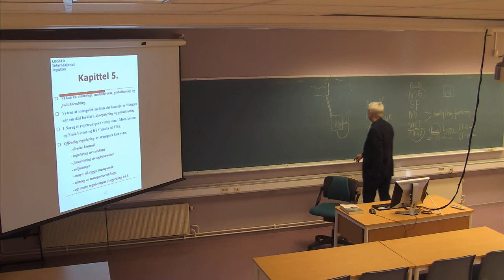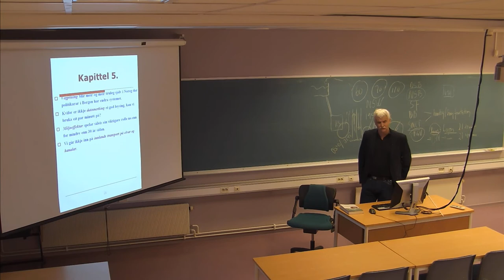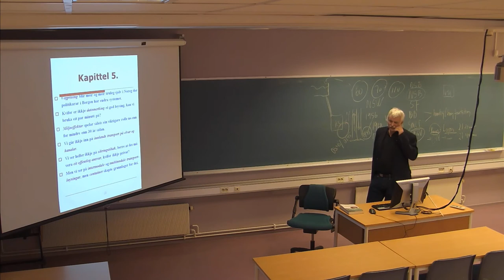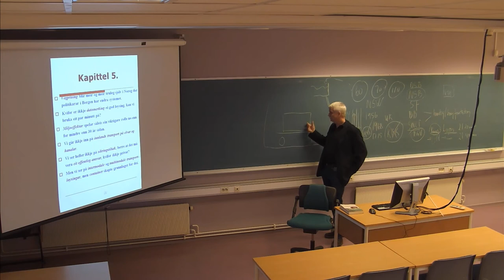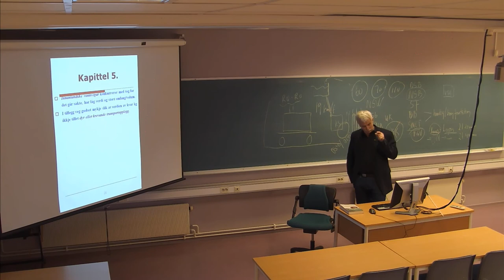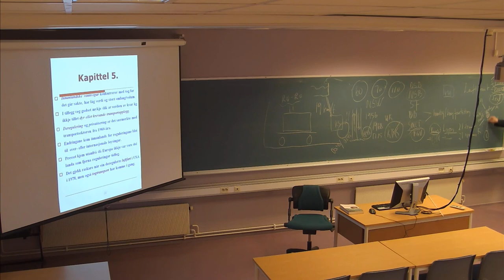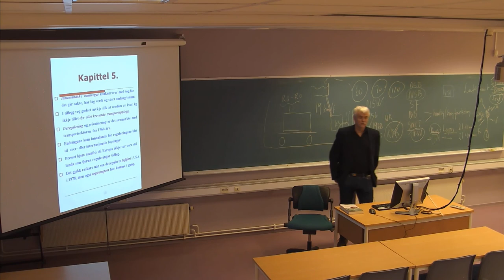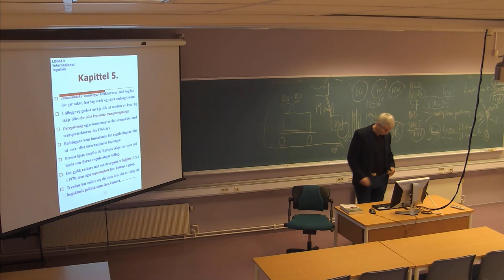01-F-10 Forelesning LOG610 (06. feb. 2015)